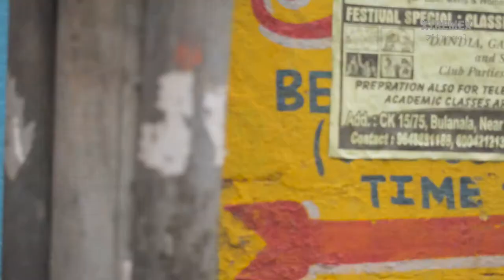Banaras : beautiful sunrise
Banaras or Varanasi is one of the oldest cities in the world. The views of sunrise and sunset at Banaras are some of the highlights of the place. This video doesn't cover subah e Banaras, instead, we have shown some shots of people worshipping around the Dashaswamedh ghat and other ghats. We present you a compilation of walkthroughs and ghat scenes of Banaras here in this video tour of the place. This compilation also includes some clips used from stock videos. The credits are given below.

यह वीडियो बनारस के सुबह से शाम तक के दृश्य उजागर करता है |  गली बनारस वाली काफ़ी प्रसिद्ध है | साथ ही गंगा घाट के दृश्य भी हैं |

Stock footage source: Videvo for some clips used here.